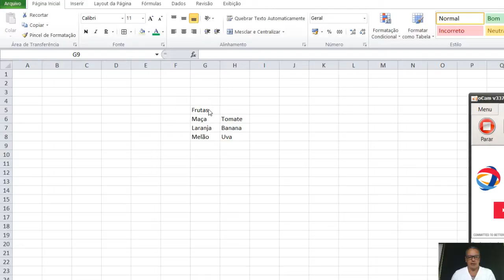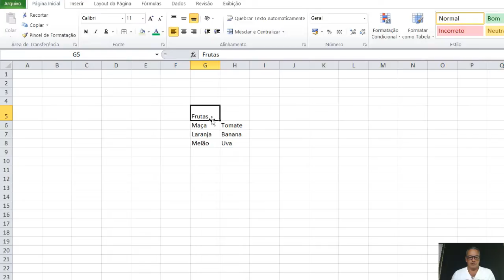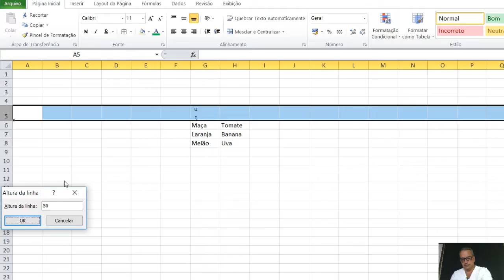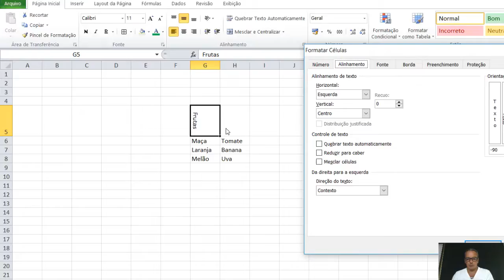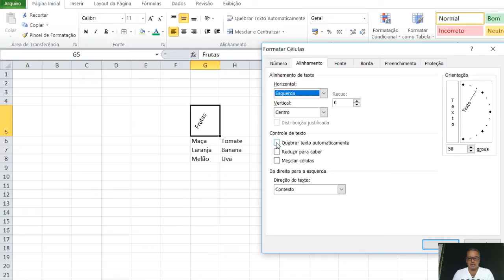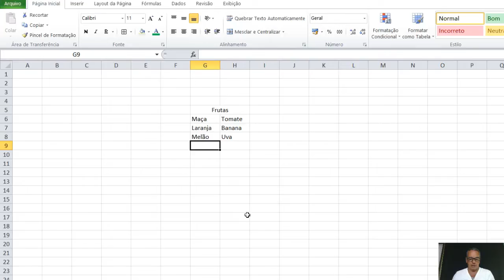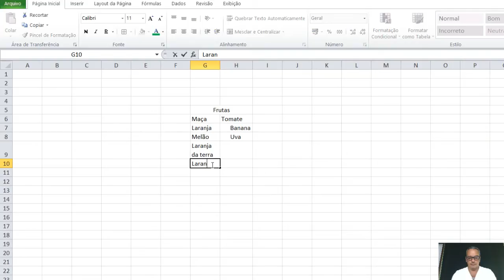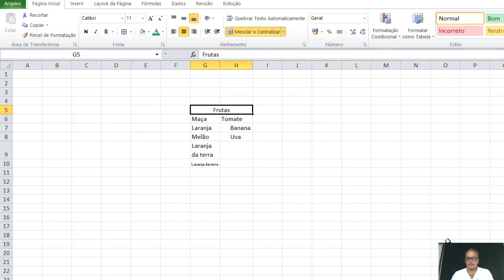Excel Cap02 Alinhamentos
Curso EXCEL. Alinhamentos.